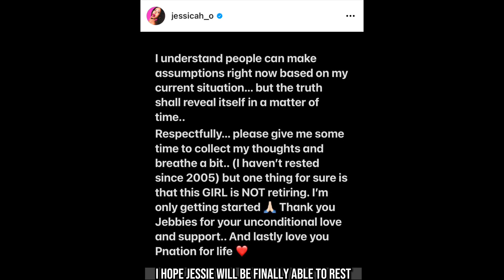Jessi Retires After Leaving Pnation? Aespa Accused Of Media Play, MLD Ent FIRED Momoland Members?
Jessi speaks up about retiring rumors after leaving pnation, netizens accuse aespa of media play and former Momoland member Daisy reveals truth of her departure from the group!